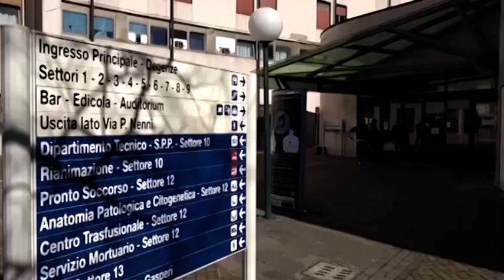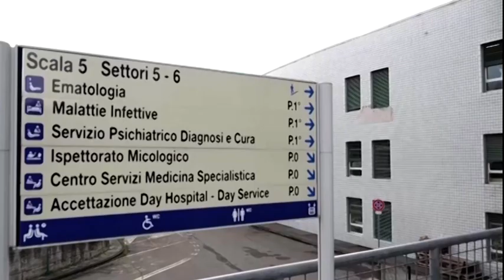Covid, oltre 700 contagi nelle ultime 24 ore. Un decesso al San Donato